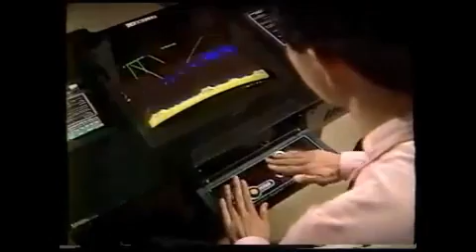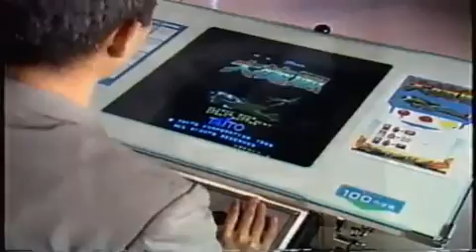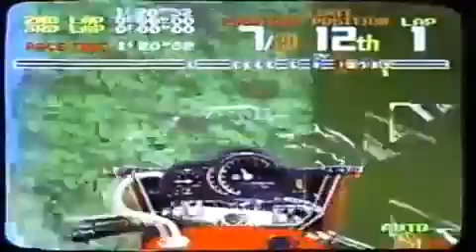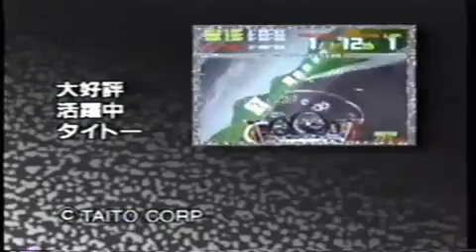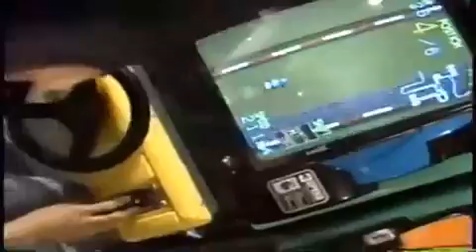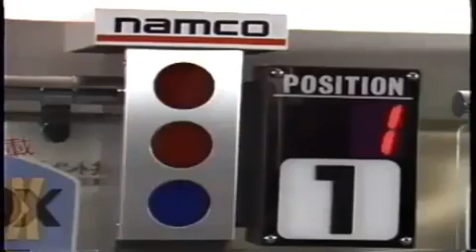Satoshi Tajiri Reviewing Games